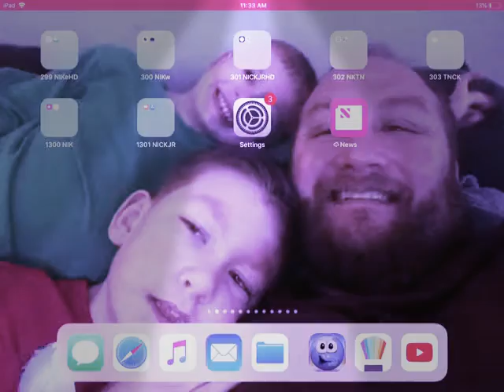Stack the countries in dance party